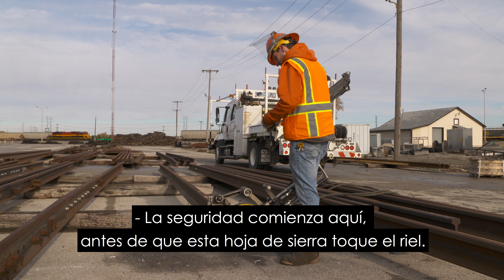KCS Safety Starts Here (Spanish subtitles)